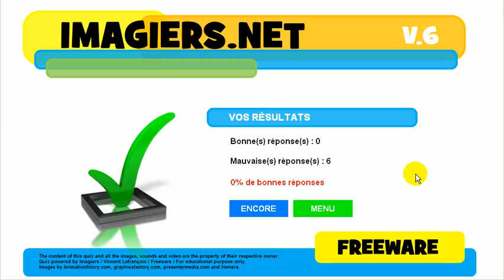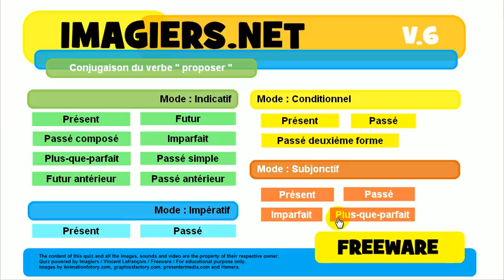Õpi prantsuse # Harjutus Tegusõna # proposer